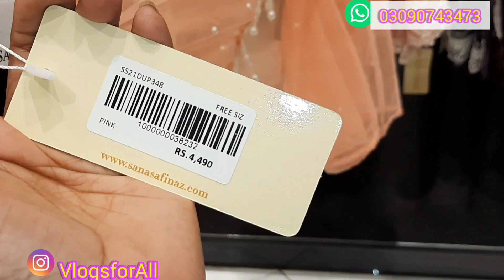Sanasafinaz winter Pret 2021